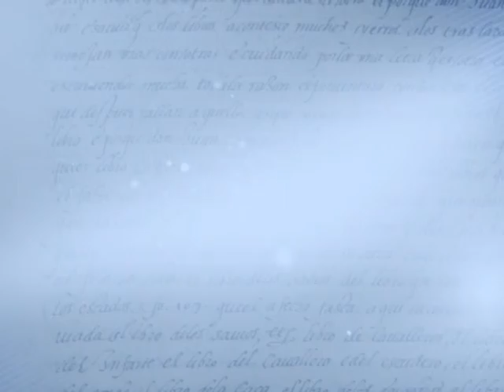Rio Preto é poesia" com Gabrieli de Moura Souza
A Câmara Municipal de Rio Preto e a TV Câmara convidaram  alunos que fazem parte do Ensino Fundamental II, nas escolas representadas na Câmara Mirim, a indicar os lugares mais inspiradores da cidade.
Os textos e locais escolhidos no concurso cultural "Rio Preto é poesia" foram transformados em vídeos que são exibidos no canal do Legislativo.